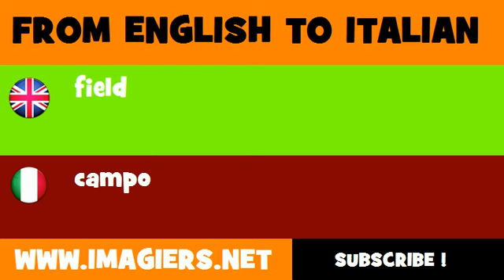FROM ENGLISH TO ITALIAN = field